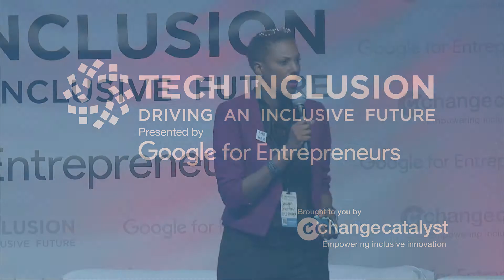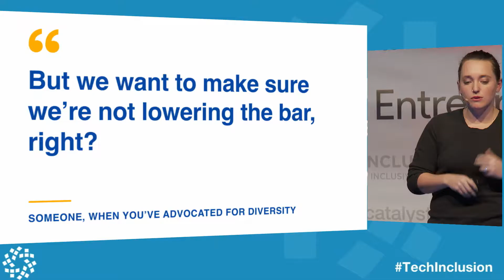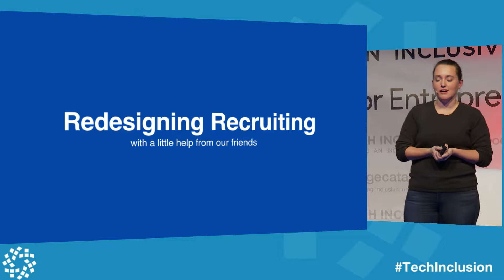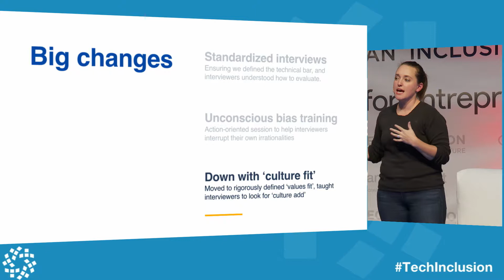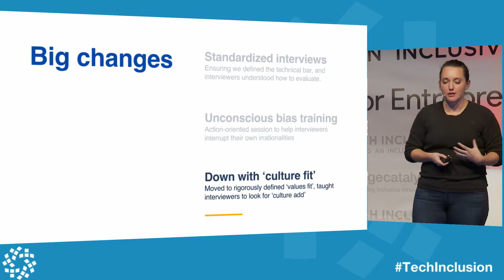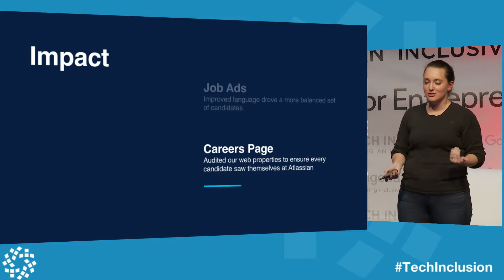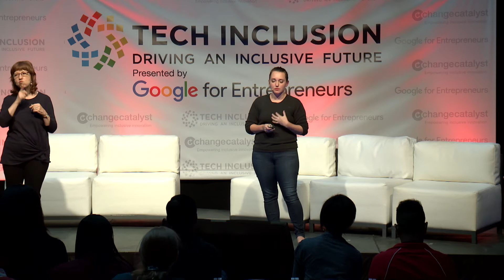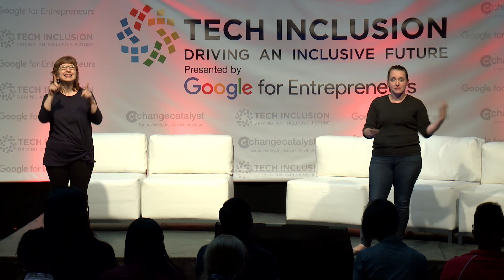Aubrey Blanche | How to Atlassian Is Building a Balanced Team | Tech Inclusion SF 2017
Breaking Barriers: How to Atlassian Is Building a Balanced Team at Scale Solo Talk at Empovia's (formerly Change Catalyst) Inclusion Conference in San Francisco, CA in October 2017.